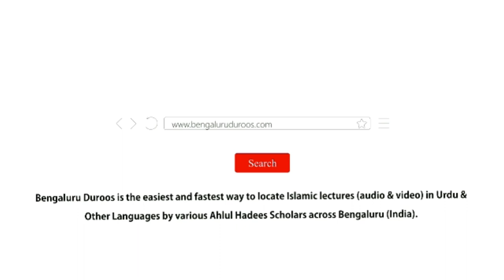Jumu'ah Khutbah | Deen Mein Paaki Safai Ki Ahmiyat by Shaykh Abdul Azeem Madani